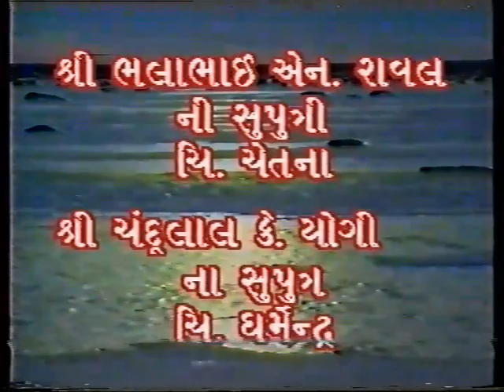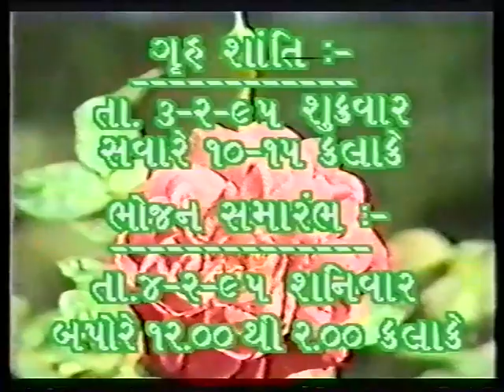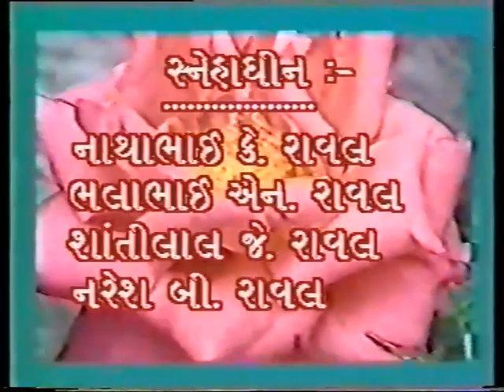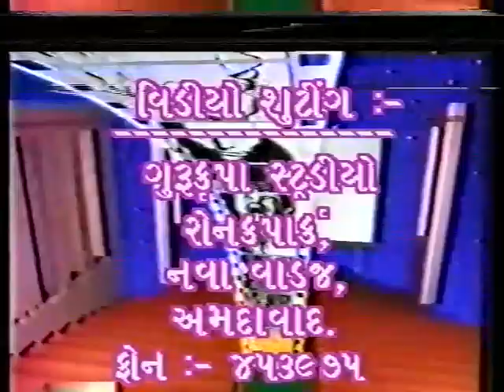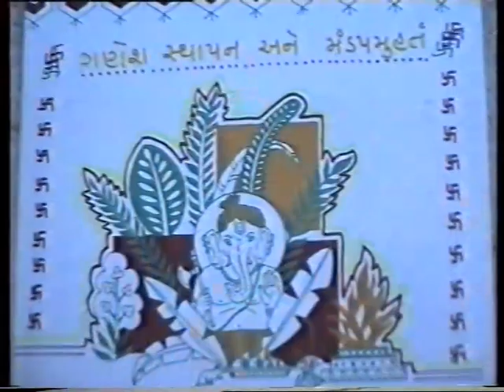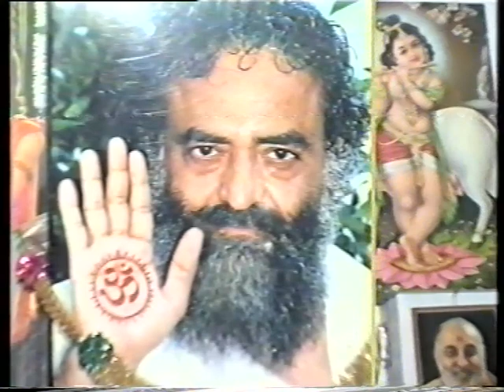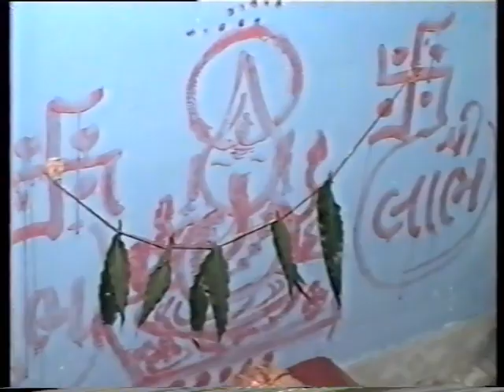CHETNA WEDS DHARMENDRA | PART-1 | 4/02/1995